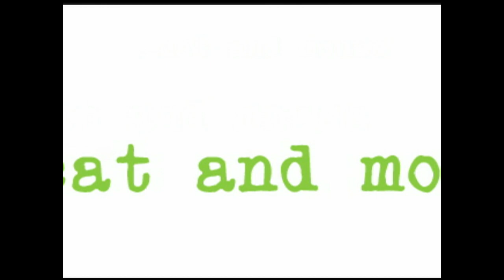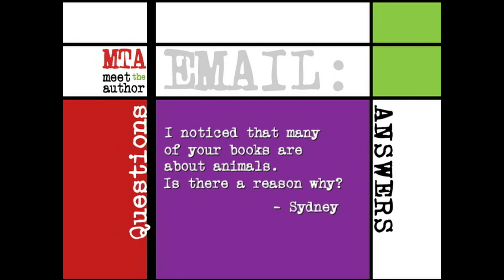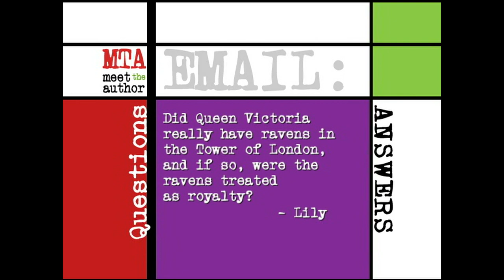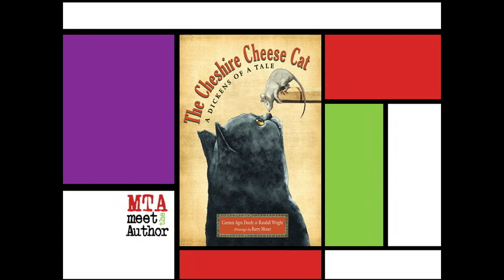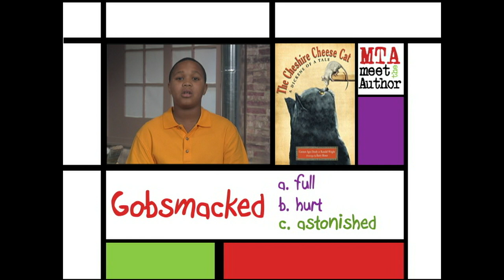Meet the Author: Carmen Agra Deedy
Carmen Agra Deedy makes a return visit to the Meet the Author studio with characters who could have walked straight out of a nineteenth century Dickens’ novel. From the opening “HE WAS THE BEST OF TOMS. He was the worst of toms” to the epilogue, "The Cheshire Cheese Cat: A Dickens of a Tale" thrills the reader with secrets and mystery.

This award-winning storyteller is the author of numerous bestselling books including Martina the Beautiful Cockroach: A Cuban Folktale and 14 Cows for America.

During the program, Deedy talks about how life in Decatur, Georgia shaped her as a storyteller and author. Co-author Randall Wright joins the program via webcast and describes how their book tries to capture the voice of Charles Dickens, the inspiration for their story.